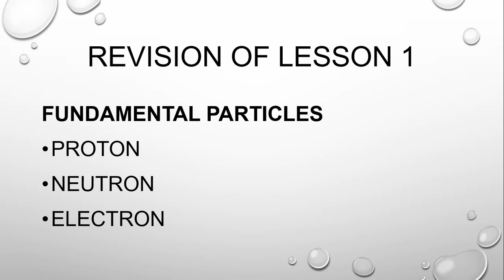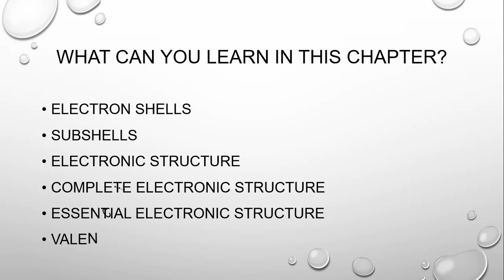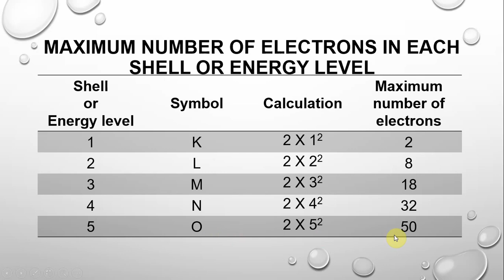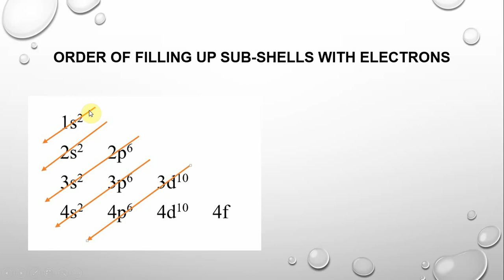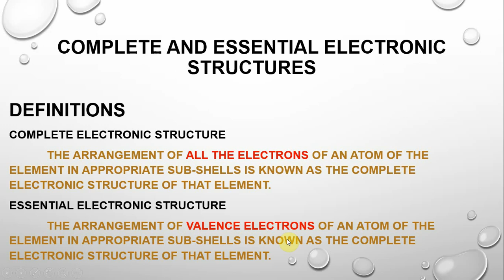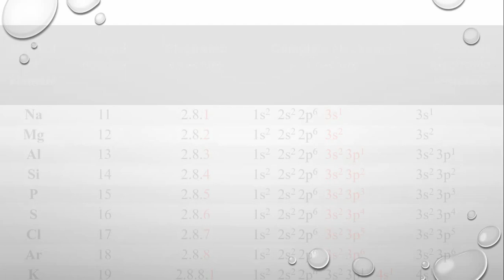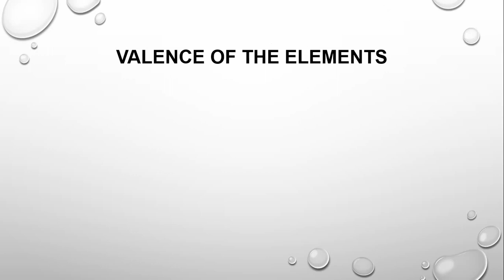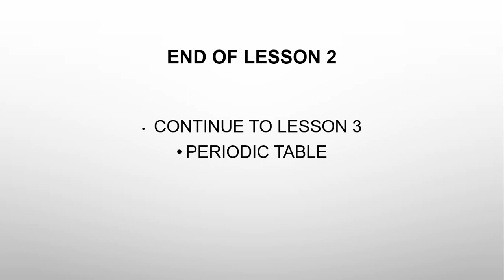Chemistry Chapter 1 Lesson 2 Electronic structures of Atoms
Saya Minn Thant Chemistry